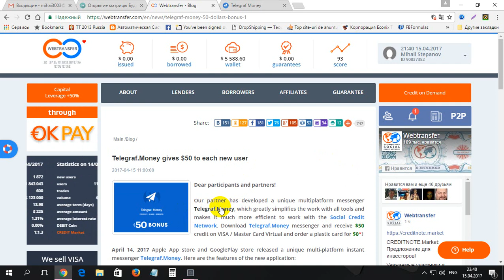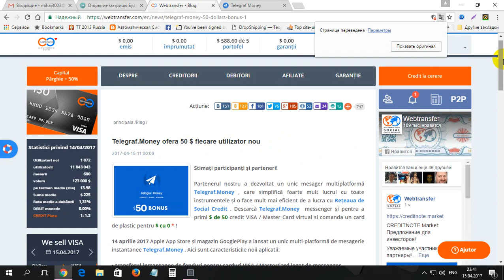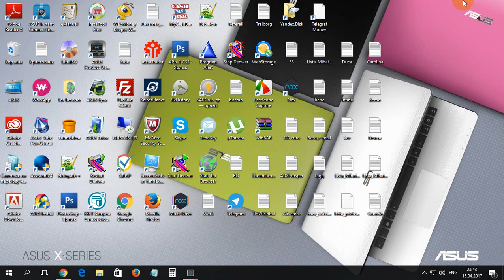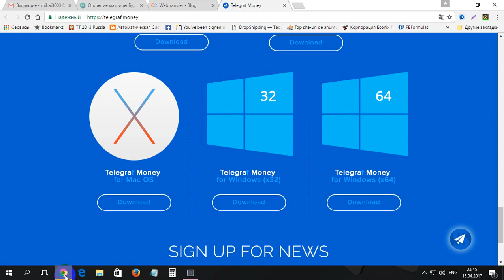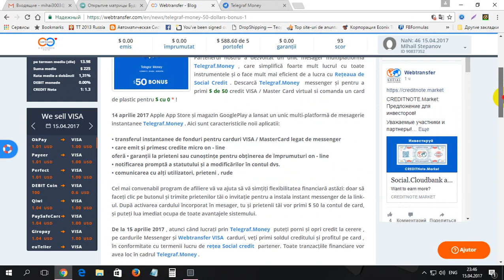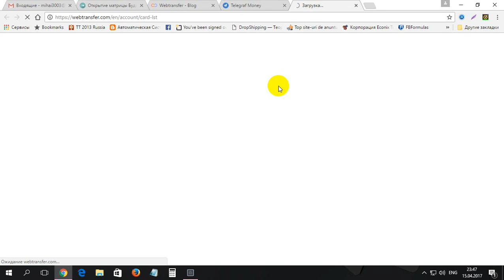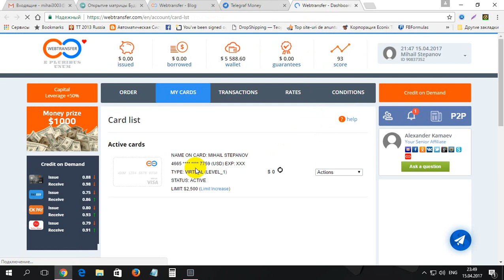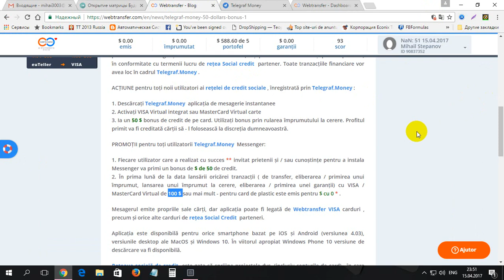Urgent ea 50$ bonus de la Telegraf Money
Urgent ea 50$ bonus de la Telegraf Money. Pentru WEBTRANSFER facem inregistrarea aici